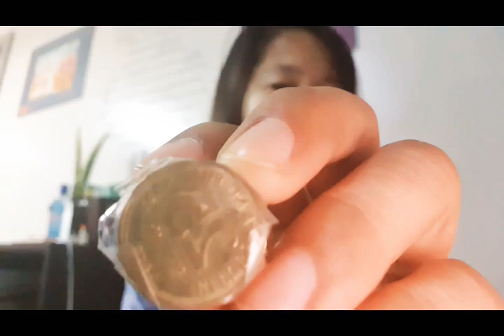Hart to Find 10 Peso Value Update | 2000 2007 2009 2014 | Coin Collection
10 Peso Coin Collection Price Update - Magkano Value? 2000 / 2007 / 2009 / 2014 [BSP Series]

Philippines Coin Collection
Coins Collection
Rare Collection
Rare Coins
Bihirang Barya
Lumang Barya
Barya ng Pilipinas
Mga Mahal na Barya ng Pilipinas
May halaga ang barya
happy collecting rare coins
Barya ng Pilipinas
Mayaman kasaysayan ng Pilipinas
Gaano kahalaga ang mga barya